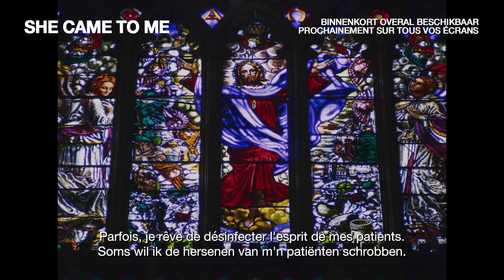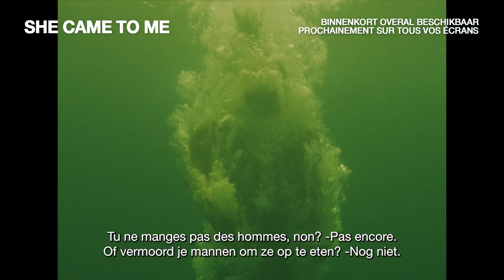SHE CAME TO ME - Trailer HE (NL/FR) - Binnenkort overal beschikbaar/Prochainement sur vos écrans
She Came to Me, een romantische komedie van Rebecca Miller met Peter Dinklage, Marisa Tomei en Anne Hathaway. Binnenkort overal beschikbaar

Une rencontre inattendue, une comédie romantique de Rebecca Miller avec Peter Dinklage, Marisa Tomei et Anne Hathaway. Prochainement sur tous vos écrans.